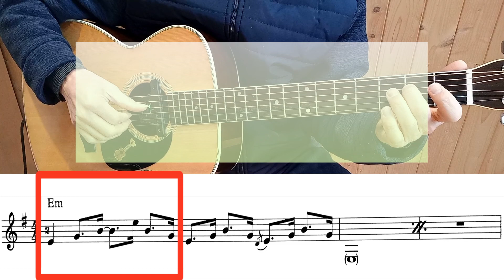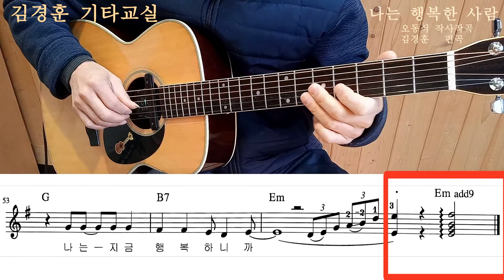😊나는 행복한 사람 -이문세 / 기타커버 스윙 리듬 / [추억낭만통기타📺]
🍀🍀경훈쌤의 일상을 담은 블로그, 🍀🍀
                많이 방문해주세용^,~